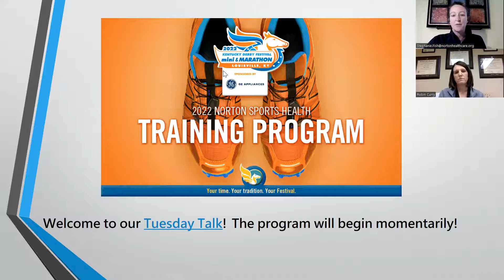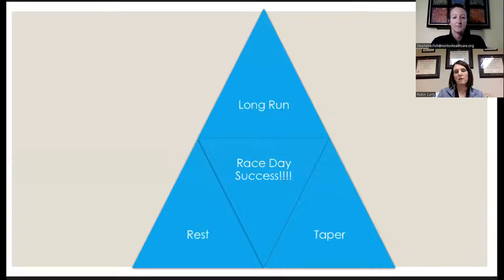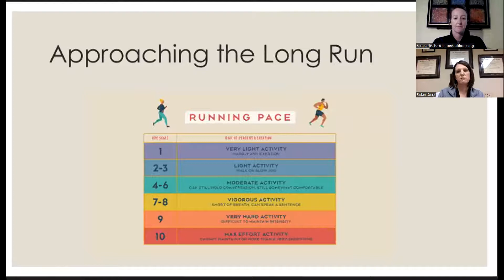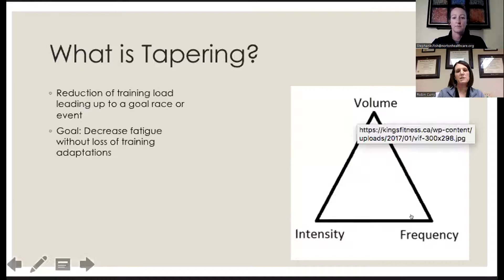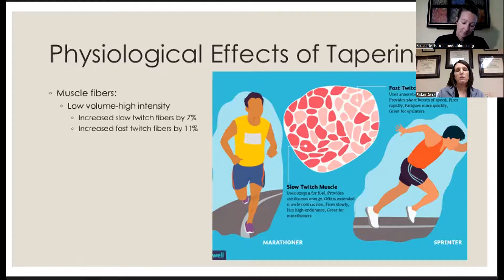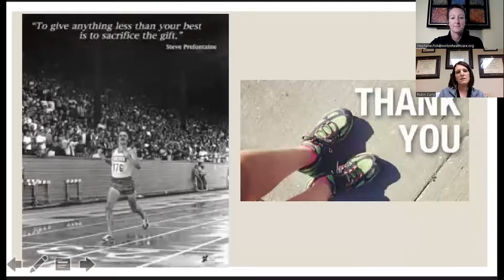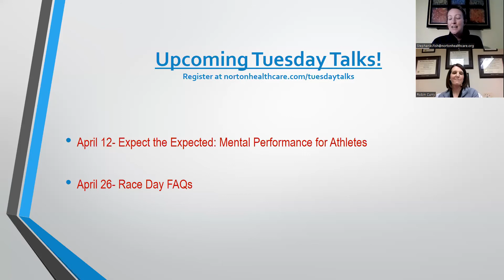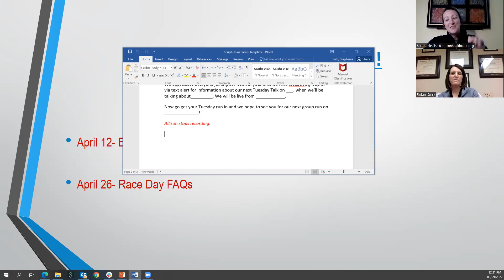Tuesday Talk 5: Long Runs, Rest, and Tapering Tips - March 29, 2022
Today's Tuesday Talk we chat with Norton Sports Health Orthopedic Specialist, Dr. Robin Curry, for some tips on long runs, rest, and tapering.